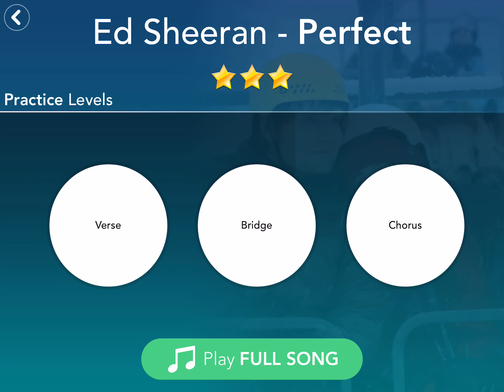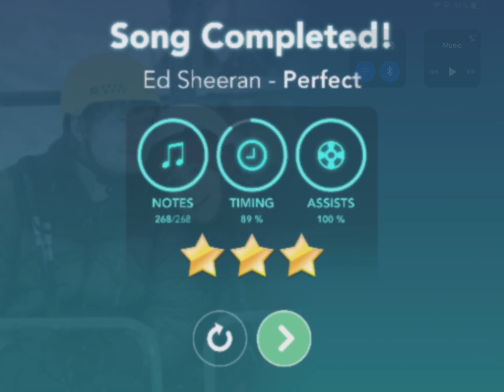Simply Piano| Perfect|Essentials II |Piano Tutorial